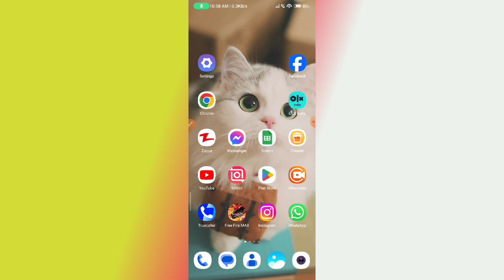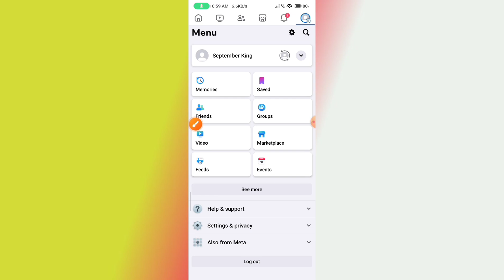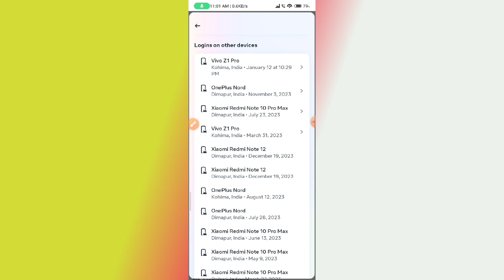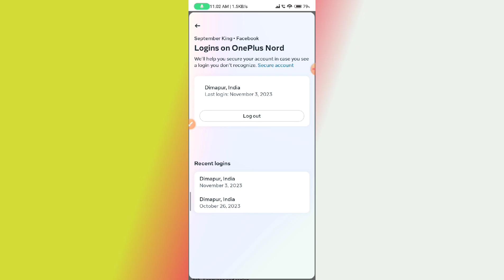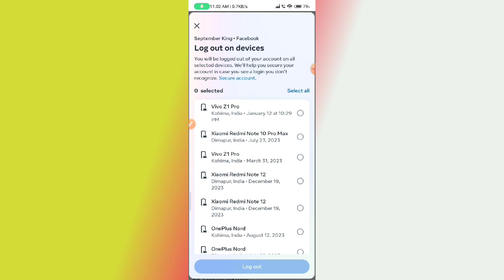How To See Facebook Account Login Activity // Facebook Login On Other Devices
logout your facebook account from any device
how to check and remove all facebook login device
who use my facebook account how to check my facebook login devices